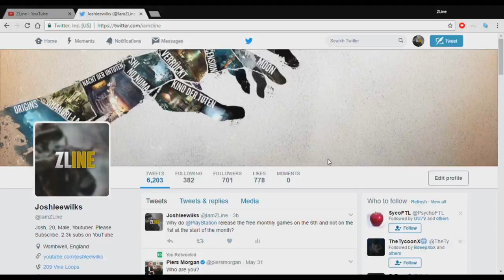ZOMBIES CHRONICLES Glitches: ASCENSION NEW Knife Lunge Method - Zombies Pile Up Spot (Black Ops 3)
How To Guide: Have Crawler & One Zombie Behind It, Then Knife Lunge The Zombie That Is Behind The Crawler & It Will Pus You Back Onto Any Barrier.

Method Founder
Jugger-Nog HD